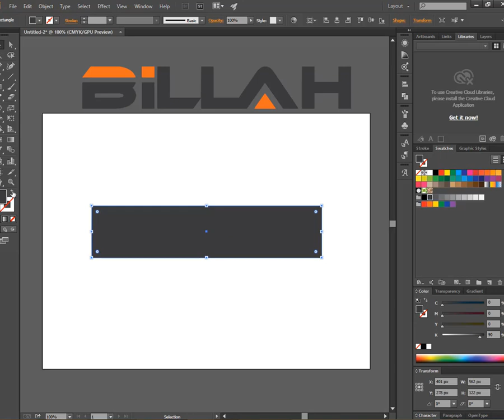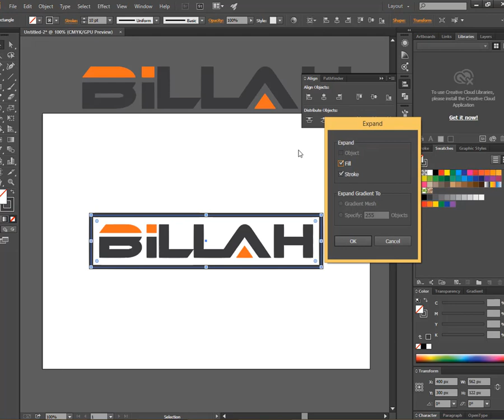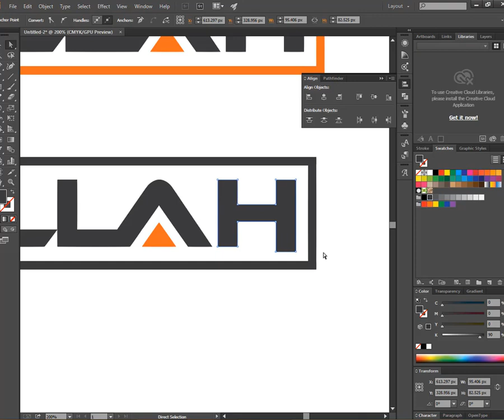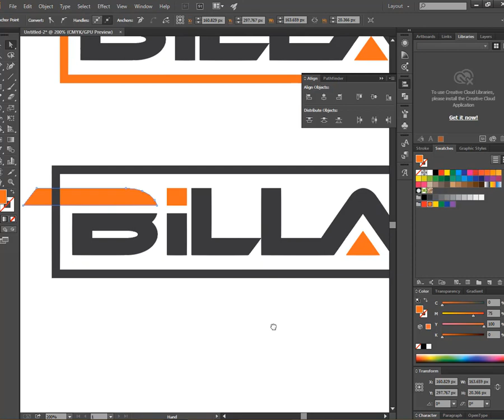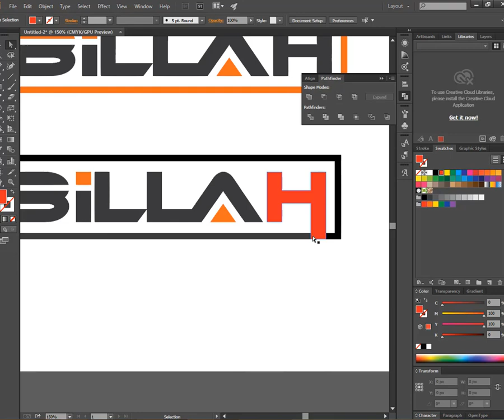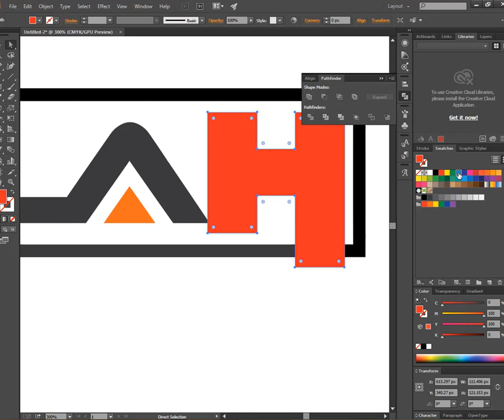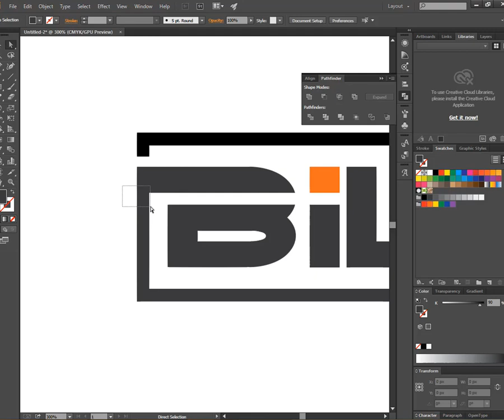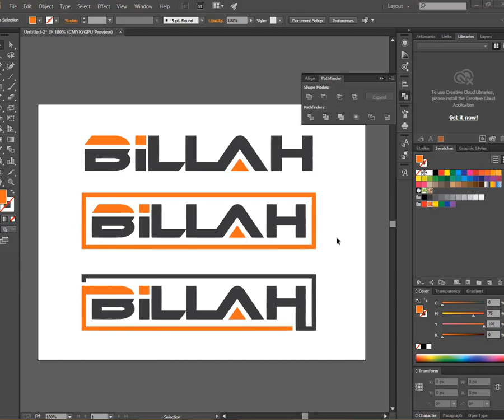Advance Logo Design tutorial Part-2. 100% guarantee win this concept freelancer